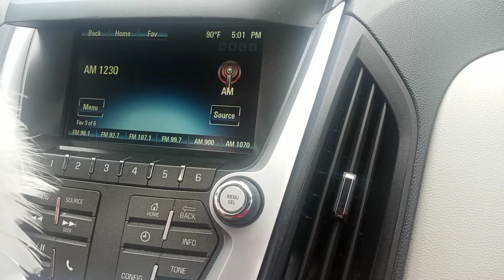1230 AM lightning static